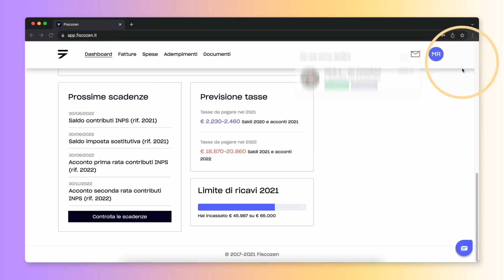VI PRESENTO LA MIA NUOVA CASA!! *HOUSE TOUR* 🏠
Non mi sembra nemmeno realtà... penso di non aver ancora realizzato la grandezza del passo che sto facendo 🥲
È da quando sono un bambino che rimango a bocca aperta ogni volta che uno YouTuber carica un video in cui presenta la sua nuova casa, il suo nuovo studio o comunque un ambiente in cui può lavorare e vivere in serenità 😯
Ecco, mi fa impressione ma oggi è arrivato il mio turno... 😍

Avvia la tua attività affidandoti a Fiscozen! Tramite questo link potrai richiedere una consulenza GRATUITA ed avere 50€ di sconto sul tuo primo anno 👇🏼

Molte grazie anche ad Intel per avermi mandato il loro Intel NUC 👇🏼

Include promozioni a pagamento